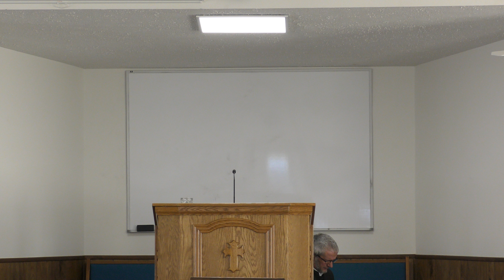2-18-24 Sermon by Freeman Miller | Hope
All are welcome to attend our services anytime!